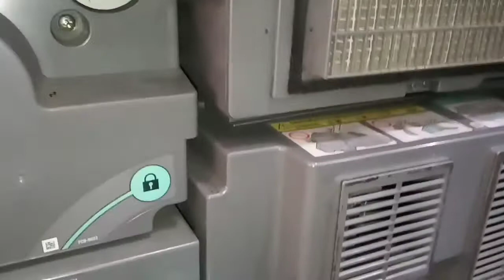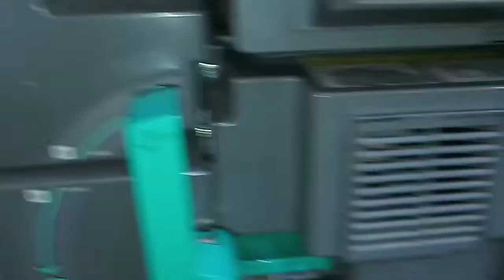TINTA RONTOK KEUNIT PEMANAS IR ADVANCE 6255/6275/6055/6075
jika teman-teman masih kurang faham / jelas silahkan japri ke nomor WA 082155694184.
InsyaAllah jika kami bisa bantu akan kami usahakan membantu permasalahan mesin fotocopy teman-teman semuanya.